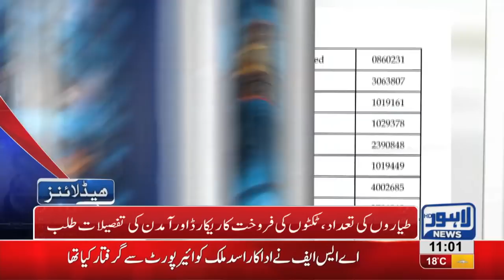11 AM Headlines Lahore News HD – 13th November 2018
Watch Latest News:
Pakistani actor Asad Malik apprehended for carrying weapons at Lahore airport, Rain pours in different areas of Lahore, Bushra Imran visits Fountain House, Zainab’s father meets CJ at his residence, Nawaz Sharif and Khaqan Abbasi to appear before LHC in treason case, IG Punjab assures to de-politicize police, Lahore among worst polluted cities, Celebrations of 12th Rabi ul Awal begins, Aasia Bibi released from Multan Jail, Hindu Community in Pakistan celebrates Diwali, PTI Govt decides to distribute cash prizes among police officers injured in TLP protest, Gas shortage prevails in Lahore, Fawad Chaudhry launches action against violent protesters, Gas load shedding starts in different areas across city, Petrol prices witness sharp increase, Dolphin Force officer opens fire at local, Poultry prices witness sharp increase, Dry Fruit prices increases, , Immense traffic jam in Lahore, Scuffle breaks out between locals and traffic wardens, Dollar prices witness sharp increase, Oil tanker collides at Waris Meer underpass and much more.